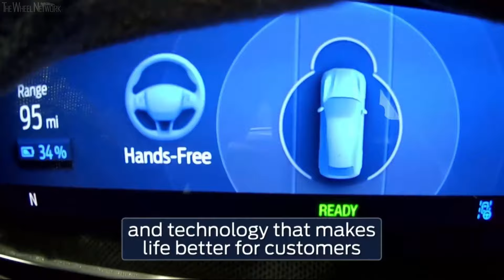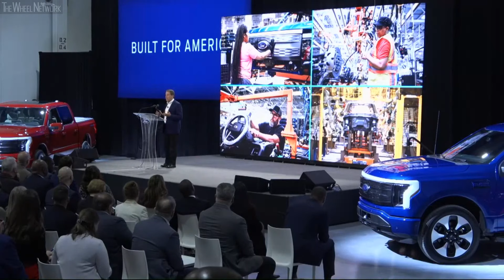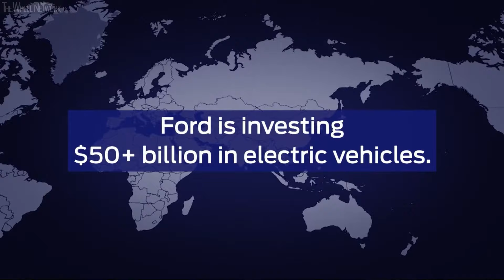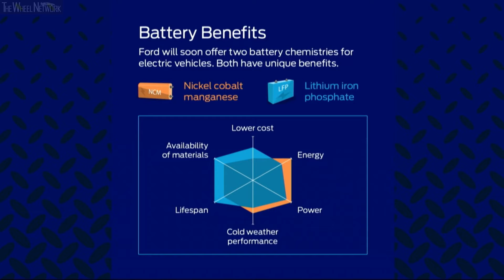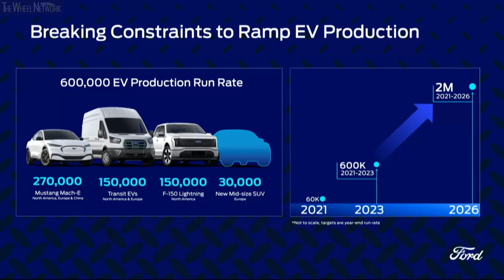Ford Battery Announcement – New Michigan Battery Production Plant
▪ Ford is the first automaker to commit to build both nickel cobalt manganese (NCM) and lithium iron phosphate (LFP) batteries in the U.S., helping America’s No. 2 EV company in 2022 bring EVs to more customers and diversify its U.S. supply chain
▪ Ford is investing $3.5 billion to build an LFP battery plant in Marshall, Michigan; this wholly owned subsidiary is part of Ford’s $50 billion+ global push to lead the EV revolution. Initial production slated for 2026 with 2,500 employees to start
▪ Adding LFP batteries to Ford’s EV lineup this year – starting with Mustang Mach-E – and backing a U.S. LFP battery plant are key parts of the company’s Ford+ plan; this helps Ford scale more quickly, making EVs more accessible and affordable for customers
▪ LFP batteries are exceptionally durable using fewer high-demand, high-cost materials and will help power a variety of Ford’s next-generation of EV passenger vehicles and pickups; new LFP plant will add approximately 35 gigawatt hours (GWh) of LFP battery capacity
▪ Ford and its battery tech collaborators have announced $17.6 billion in investment in EV and battery production in the United States since 2019, leading to more than 18,000 direct jobs in the U.S. and more than 100,000 indirect jobs

Building on Ford’s commitment to American manufacturing, Ford announced today it is investing $3.5 billion to build the country’s first automaker-backed LFP battery plant, offering customers a second battery technology within Ford’s EV lineup.

This plant – called BlueOval Battery Park Michigan – initially will employ 2,500 people when production of LFP batteries begins in 2026. Ford will have the option to further grow its battery capacity at its Marshall, Michigan, plant, which will be part of a wholly owned Ford subsidiary.

With this $3.5 billion investment, Ford and its battery tech collaborators have announced $17.6 billion in investments in electric vehicle and battery production in the United States since 2019, as part of the company’s commitment to invest over $50 billion in electric vehicles globally through 2026. In the next three years, these investments will lead to more than 18,000 direct jobs in Michigan, Kentucky, Tennessee, Ohio and Missouri and more than 100,000 indirect jobs, according to the methodology from a 2020 independent study.

Diversifying and localizing Ford’s battery supply chain in the countries where it builds EVs will improve availability and affordability for customers while strengthening consumer demand. Ford is working to deliver an annual run rate of 600,000 electric vehicles globally by the end of this year and 2 million globally by the end of 2026 as part of its Ford+ plan.

As the company rapidly scales EV production, introducing LFP batteries allows Ford to produce more electric vehicles and offer more choices to new EV customers, and helps support the company’s goal of an 8 percent EBIT margin for Model e by 2026.

Offering LFP as a second battery chemistry – in addition to nickel cobalt manganese (NCM) – allows Ford customers to choose an electric vehicle with unique battery performance characteristics most aligned with their needs.

LFP batteries are very durable and tolerate more frequent and faster charging while using fewer high-demand, high-cost materials. This lower-cost battery, at scale, will help Ford contain or even further reduce EV prices for customers. These LFP batteries will power a variety of affordable, next-generation Ford EV passenger vehicles and trucks under development, most of which will be assembled in the U.S.

Even before the new battery plant opens, Ford will introduce LFP batteries on Mustang Mach-E this year and F-150 Lightning in 2024 to increase production capacity, with a goal of reducing wait times for customers.

Commitment to American Manufacturing
This all-new battery production facility in Michigan will add approximately 35 gigawatt hours per year of new battery capacity for Ford in the U.S. initially – capable of powering approximately 400,000 future Ford EVs.

As part of Ford’s plan to offer a new battery chemistry and source in key regions where it produces EVs, Ford has reached a new agreement with Contemporary Amperex Technology Co., Limited (CATL) – the world’s leading battery manufacturer. Under the arrangement, Ford’s wholly owned subsidiary would manufacture the battery cells using LFP battery cell knowledge and services provided by CATL, which has operated 13 plants in Europe and Asia.

Ford engineers will integrate these LFP battery cells into its vehicles. This new agreement with CATL adds to Ford’s existing battery capacity and available battery technology made possible through a series of key collaborations – including with SK On and LG Energy Solution (LGES).